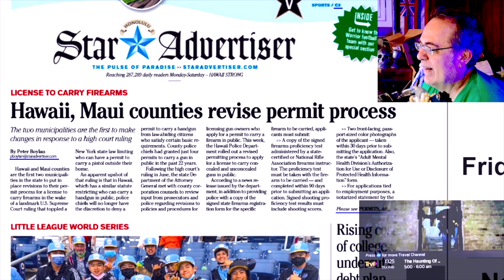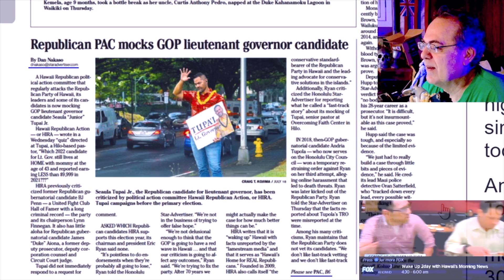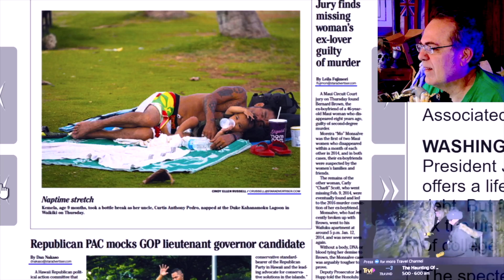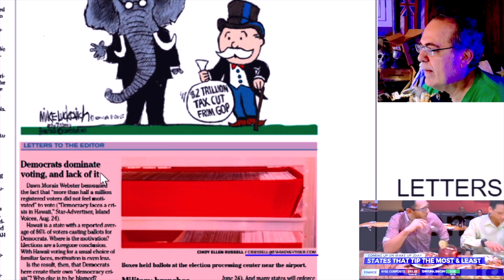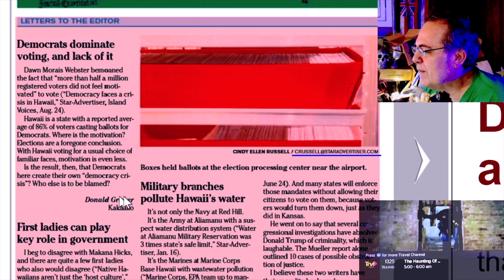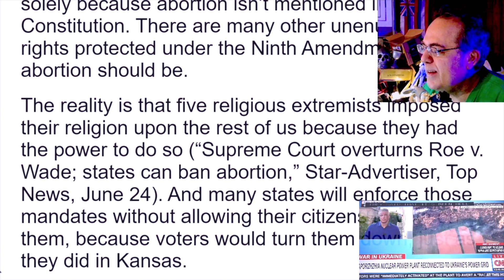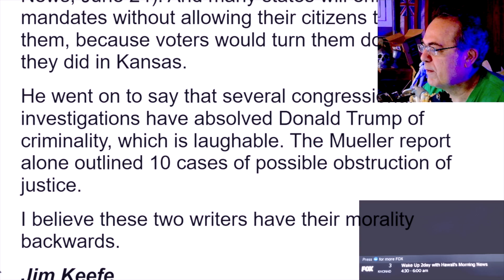WHENevah #146 = More Guns for Carry = Homeless Man Baits Me for Scam = Aug 26, 2022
Over 1,000 videos.  Check out the earlier Honolulu headlines, crypto, ghost theory, Shakespeare read alouds.

[ Spook 101 ] anything supernatural, paranormal, ghosts, Afterlife, weird.  Very open to all beliefs and also high science skeptical to weed out the irrellavent.  Roman Catholic angle included.